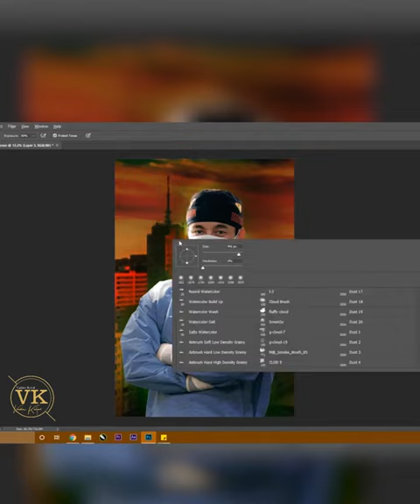Photoshop Manipulation (COVID-19 LOCKDOWN) - Speed Art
Photoshop CS6 - Speed Art